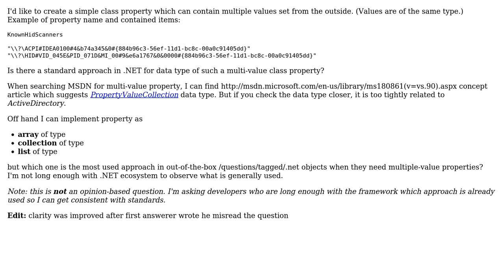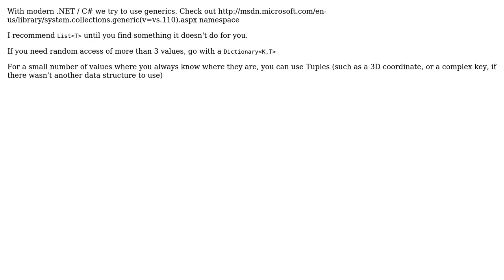Software Engineering: .NET Framework standard container type for multi-value property?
With thanks & praise to God, and with thanks to the many people who have made this project possible! | Content (except music & images) licensed under CC BY-SA | Music | Images & others | With thanks to user miroxlav user codenheim user Aaron Hawkins and the Stack Exchange Network Trademarks are property of their respective owners. You are responsible for your own actions.